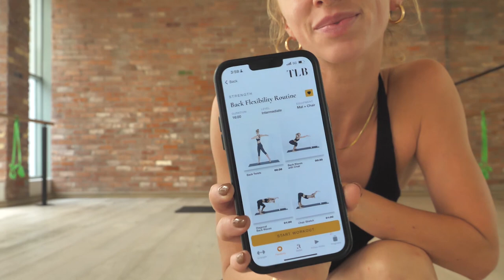HOW TO GET A FLEXIBLE BACK FAST: daily routine, no equipment | Train Like a Ballerina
Follow along with TLB Master Trainer Louisa Paterson to this perfect combination of ballet and gymnastic stretches and mobility exercises to improve your back flexibility quickly and injury free.

This is one of your favourite and most requested flows from the Train Like a Ballerina app. I've added some new TLB exercises throughout for those who have been rocking the one in the app for a year ;)

Would you like to see a full back flexibility and arabesque program?
Let me know by commenting below 🧡

▸  Intermediate - Advanced
▸ Equipment: Mat
▸ Warm-up properly before (2-5minutes of cardio is suggested at a minimum)
▸ This class is not about how flexible your back can get (despite the name). It's about control through movement. Go into each exercise with strength and control in mind, not jamming and jarring your back. Remember a beautiful ballerina back isn't just about flexibility, it's about how you can control the flexibility you have and working with your range.

Happy Training Like a Ballerina team!

♥︎ Join the TLB team today!
FREE 7-DAY TRIAL
400+ ballet inspired workouts

♥︎ JOIN THE COMMUNITY:
TLB instagram: @trainlikeaballerina